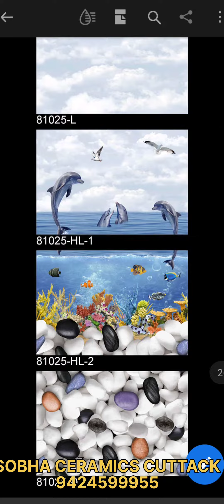Latest Wall Tile 3D Design Available |ଲିଭିଙ୍ଗ ରୁମ୍ ଟାଇଲ୍, ବାଥରୁମ୍ ଟାଇଲ୍, କିଚେନ୍ ଟାଇଲ୍, ଡାଇନିଂ ଟାଇଲ୍,